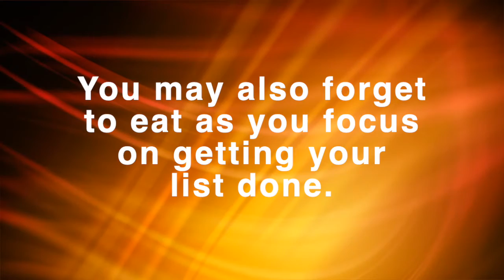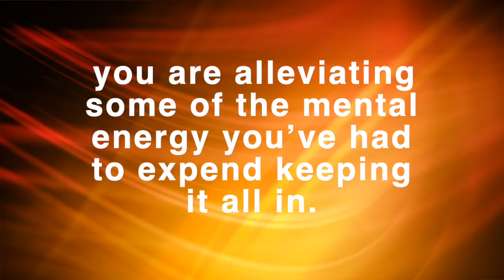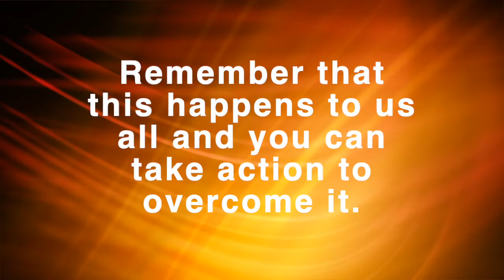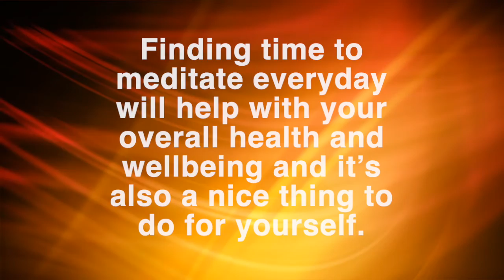How Can I Stop Feeling Overwhelmed? | For Relaxation, Meditation, Mindfulness and Stress Relief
Welcome to Bel Esprit Wellbeing ~

Do you feel overwhelmed?

Discover the 7 things to remember when you feel overwhelmed...

Are you looking for ways to help you with your overwhelm?

Watch this video and learn what could be making you feel overloaded and overwhelmed, it could help you when you're feeling stressed and why it's ok to have those feelings and what you can do to understand them.

You may want to watch the '4-7-8 Breathing Technique' video to help you with your breathing during meditation.

There's always things you can do and the benefits of meditation is something that helps you 'quiet' your mind. By making meditation part of your day, the more you meditate and practice, the better you'll feel.

There are many wide-ranging benefits of meditation and how to practice your meditation skills. You can view other videos on this channel - including the track titled: "Meditation Sampler" which guides you through your first meditation.

You can also enjoy the other relaxation, guided visualisation and mindfulness music tracks and videos to help you live a more calm and fulfilling daily life.

Bel Esprit Wellbeing is original resources for your meditation, mindfulness, relaxation and wellbeing. Learn about the benefits of Meditation and how you can increase your health and wellbeing.

Browse the channel for wonderful original videos to help you with your relaxation, health and wellbeing.

Discover the original sights and sounds of the Bel Esprit channel that helps you be calm, productive and in control.

If you're looking for ways to help you relax, meditate, be mindful and manage your stress, you'll find these resources extremely helpful.

Bel Esprit is all about creating your ‘Beautiful Mind’ and taking 'time out' to be kind to yourself.